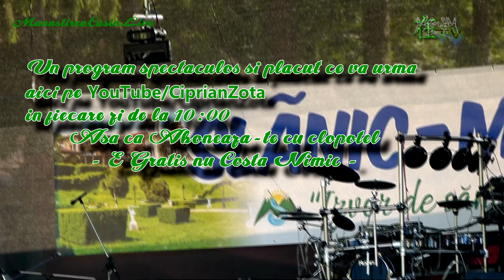MugurasiiManastireni la Zilele statiunii Slanic Moldova | Partea 1